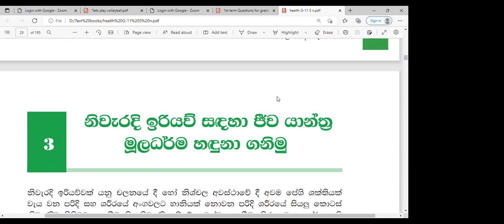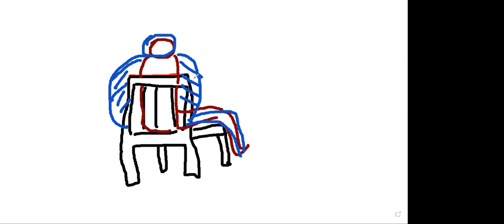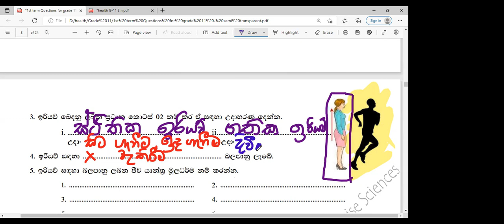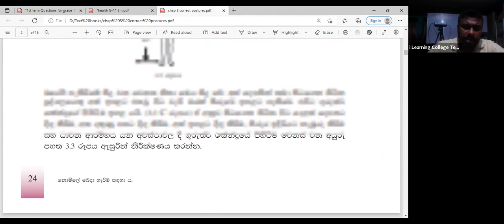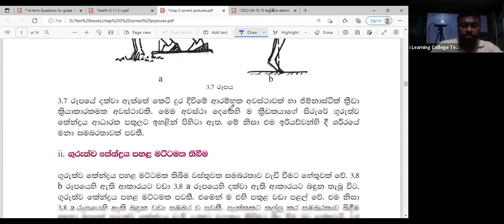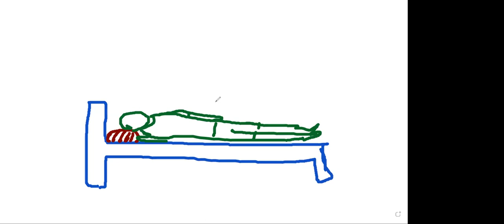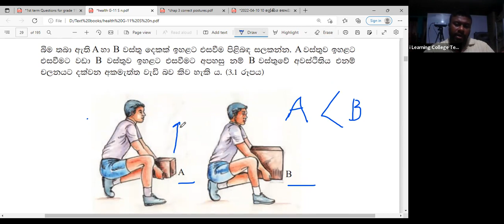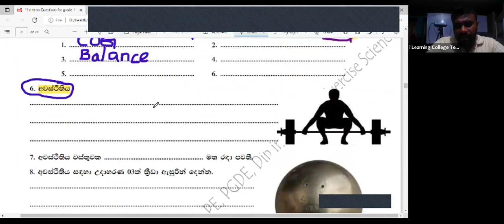11 ශ්‍රේණිය සෞඛ්‍ය හා ශාරීරික අධ්‍යාපනය පන්තිය ඉරිදා මැයි 01, 2022